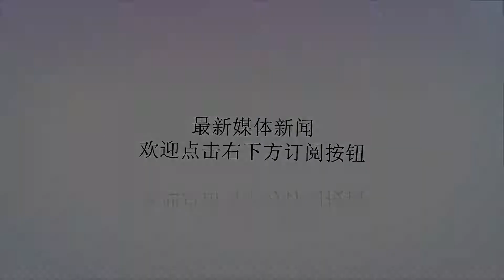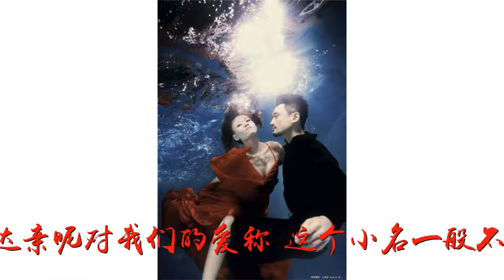夫妻之间的四个爱称，中了两个以上，祝福你们的生活甜如蜜！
谢谢！夫妻之间的四个爱称，中了两个以上，祝福你们的生活甜如蜜！